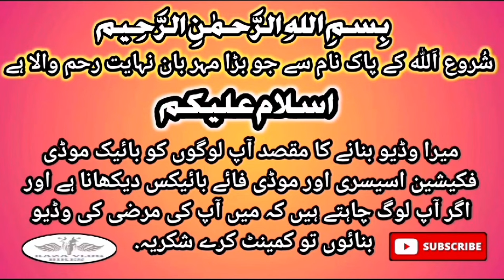Honda 70 Complete Package | Old Bike Convert Into 2024 Looks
RAZA VLOG MOTORSPORTS

Motorcycle Honda 70 Complete Package | Old Bike Convert Into 2024 Looks

●Abid Sayed Butt NUMBER..

●Abid Sayed Butt Shop Location.
Makhdoom Chamber Mecleod Shop Number 5 Lahore .

Topics .
125 bike modification in lahore
Bike modification accessories in lahore
Heavy bike modification in lahore
Bike modification
Bike modification in pakistan
Bike modification accessories
Bike modification cd 70
Bike modification in karachi
Bike modification video
Bike modification in lahore
Bike modification in rawalpindi
Bike modification accessories in pakistan
Bike modification in pakistan cd 70
Raza vlog new videos
Raza vlog 70 package
Raza vlog cafe racer
Raza vlog 125 package
Raza vlog shop
Raza vlog cafe racer package
Raza vlog electric bike
Raza vlog bag
Raza vlog125